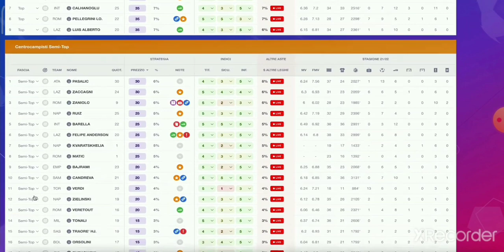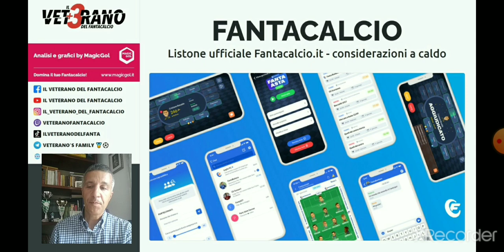📲 CONSIGLI FANTACALCIO - Listone ufficiale Fantacalcio.it - considerazioni a caldo per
✍️ Abbonatevi per ottenere la GUIDA STRATEGICA DEL VETERANO ASTA 2022/2023

- chi schierare
- chi acquistare
- valutazione scambi
- valutazione rose

In questo video focus su: 📲 CONSIGLI FANTACALCIO - Listone ufficiale Fantacalcio.it - considerazioni a caldo per